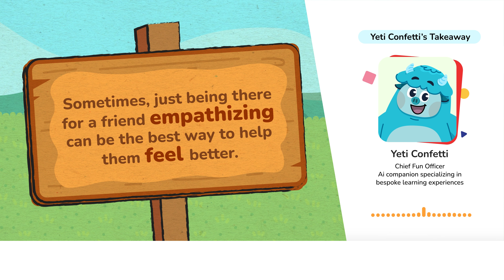Friendship Lessons - Being There & Showing Up | Yeti Confetti Kids | Early Learning Stories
Friendship Lessons - Being There & Showing Up
Watch as Barry communicates with his friend Carrots about how to help with his anxiety!

🐾At Lirvana Labs, our character education experts reimagined how stories, songs, and media can help kids build Social & Emotional muscle.

🐾Together, we created our very own Yeti Confetti Social Emotional Learning Pillar of Colors, with Diversity, Inclusion, Culture and Learning Spectrum in mind.

A Barry Story
★Writer: Janna & Massa Al Hajjiri
★Voice: Leo Daniels
★Storyboard Artist: Trent Osaki
★Artist: Sarah Sung
★Producer: Enrique Guzman